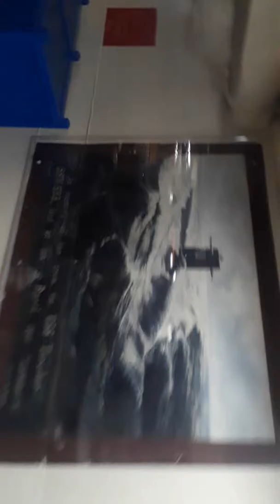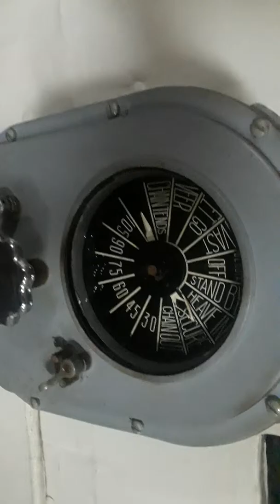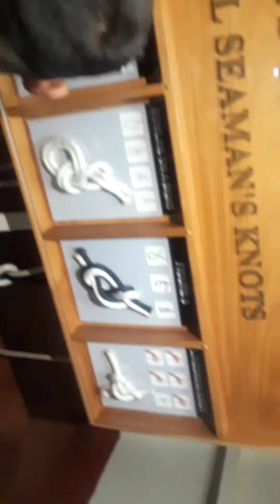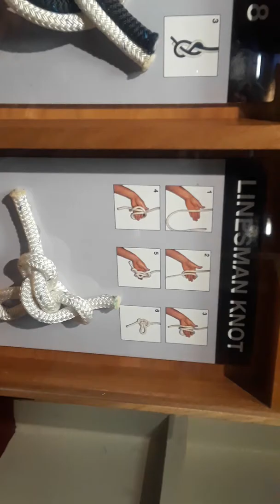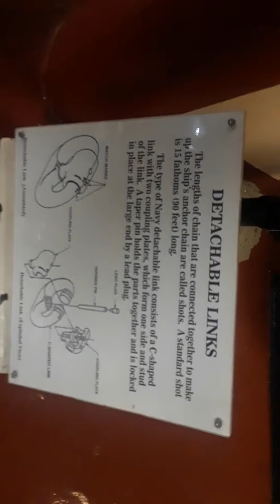USS Midway walkthrough vlog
I lost my 20 dollar bill on this ship.